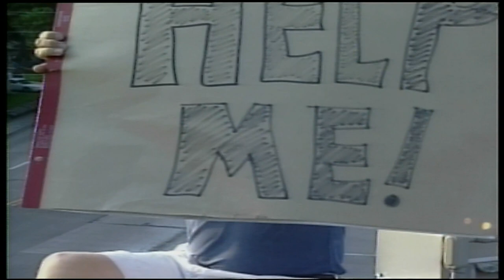News bloopers and funny moments from WQAD's Jim Mertens' time on Good Morning Quad Cities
WQAD news anchor Jim Mertens is leaving after 27 years, for a job in the Cedar Rapids television market. Jim was a co-anchor on Good Morning Quad Cities from 2006 to 2015. That added up to lots of opportunities for fun and some bloopers along the way!